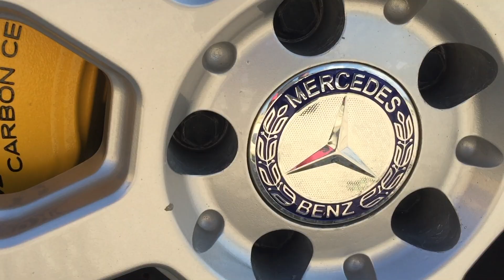HEELZ N WHEELZ PORTMORE MAY 2019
Thanks for watching hope you like my videos like an a subscribe it go's a long way or comment to let me know how i'm doing or let me know a what y'all want to see next